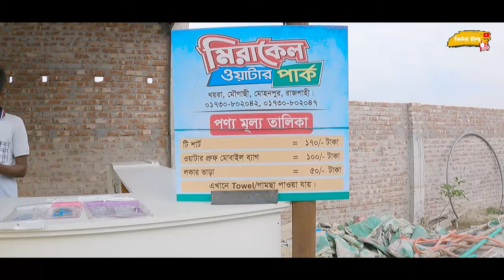Rajshahi Miracle Water Park | মিরাকেল ওয়াটার পার্ক রাজশাহী | রাজশাহী শহরের পাশেই ওয়াটার পার্ক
আসসালামু আলাইকুম আপনাদের সবাইকে স্বাগত জানাচ্ছি আমার নতুন আরো একটি ভিডিওতে।

আজকে আমাদের গন্তব্য হচ্ছে মিরাক্কেল ওয়াটার পার্কে। হ্যাঁ বন্ধুরা আপনারা ঠিকই শুনেছেন আমরা আজকে যাচ্ছি ওয়াটার পার্ক। আপনাদের মনে প্রশ্ন আসতে পারে রাজশাহীতে আবার ওয়াটার পার্ক কোথায়। জি আপনাদের সেই প্রশ্নের উত্তর আমার এই ভিডিওতেই পাবেন তো দেখতে থাকুন আমার এ ভিডিও।

যোগাযোগের ঠিকানা: মিরাক্কেল ওয়াটার পার্ক, খয়রা, মৌগাছি, মোহনপুর,রাজশাহী ০১৭৩০-৮০২০৪২,০১৭৩০-৮০২০৪৭

যারা যারা ভিডিওটি দেখলেন সকলকে অসংখ্য ধন্যবাদ আমার এই ছোট্ট
ভিডিওটি ভালো লাগলে অবশ্যই লাইক করে কমেন্ট করবেন,